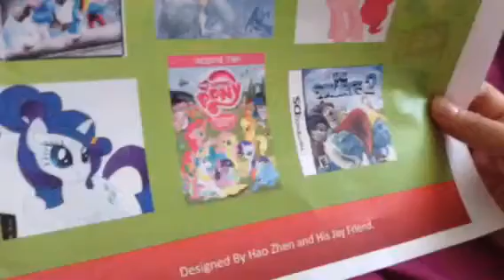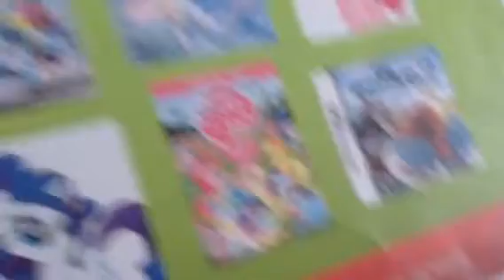My Picture Of Card #1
OFFICERSQUIDWARD2014 NOT PASSED COMMENT OF Pedro and Edro Videos by Me An

Aldwin Panny your Behaves

I put Designed by Me and his friend.